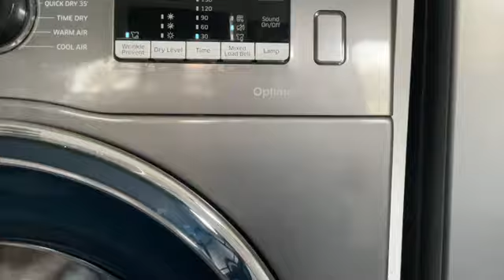Samsung Having Issues With Drying For 17 Mins